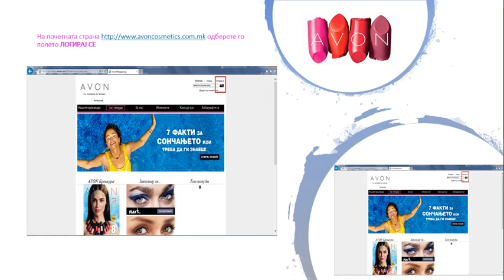Како да ја промените вашата лозинка?